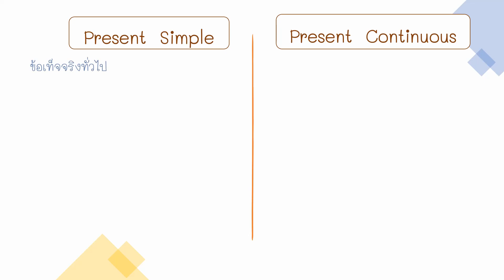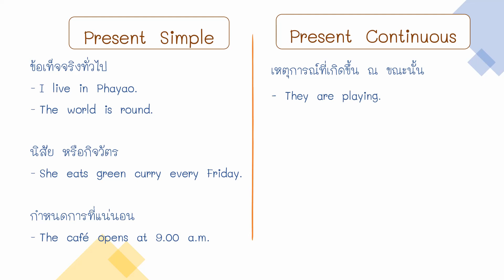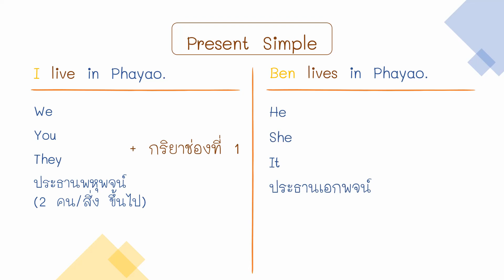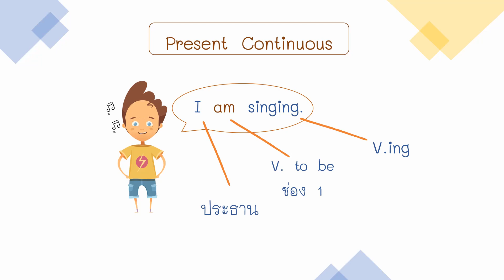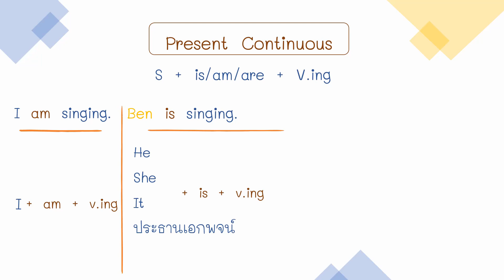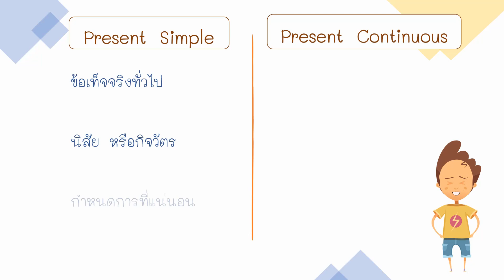ภาษาอังกฤษพื้นฐาน Present Simple และ Present Continuous